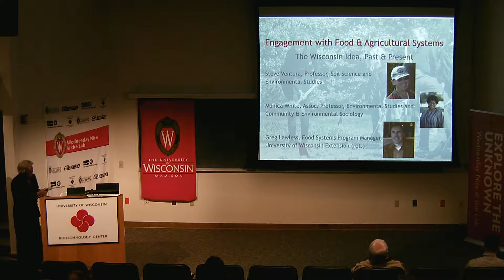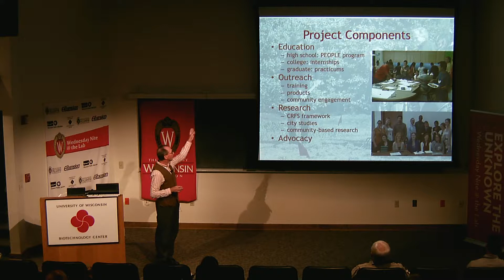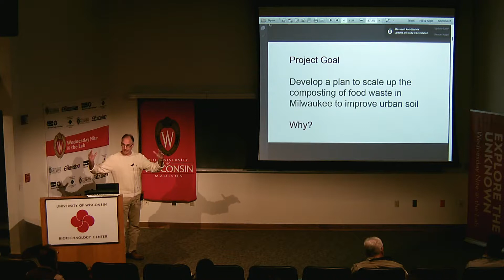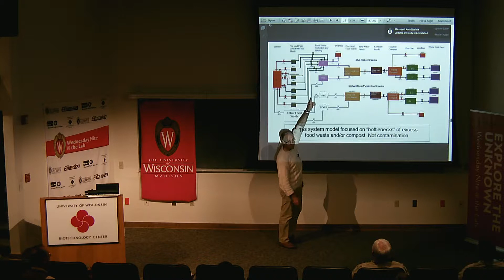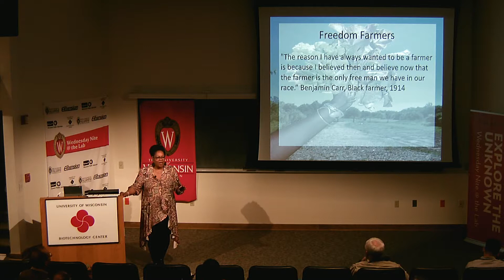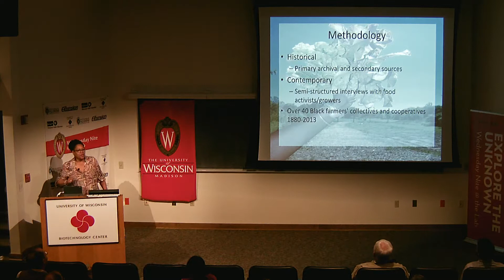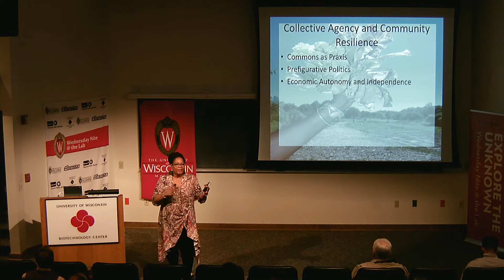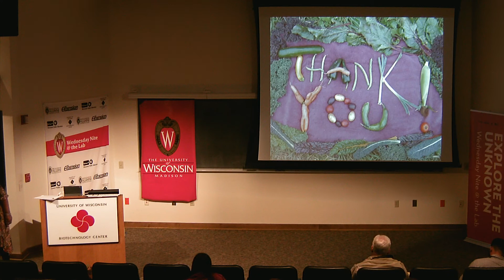Wisconsin Idea Seminar: Engaging Food & Ag Systems. S. Ventura, M. White, G. Lawless. 2019.10.15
Wisconsin Idea Seminar:  Engagement with Food & Ag Systems. Steve Ventura, Monica White, Greg Lawless.  We will provide brief overviews of several examples of how the University of Wisconsin is deeply involved in food and agriculture throughout its history and how it continues to engage with many communities. Steve will talk about vocational training in agriculture for Veterans, Native Americans, and under-served urban communities; Monica will talk about how historic injustices have led African-American communities to embrace food justice and food sovereignty; and Greg will reflect on his experiences of Extension as a food systems change agency.